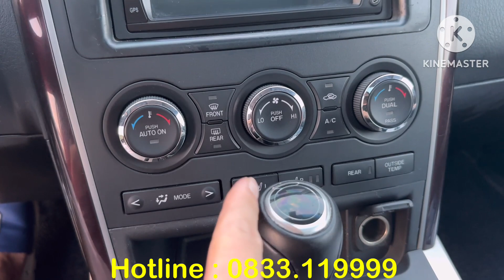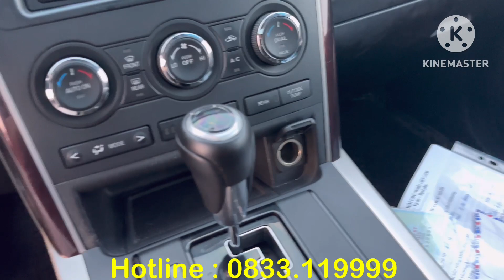7 Chỗ Nhập Nhật Mua 2,1 Tỷ Máy Móc Nội Thất Còn Đẹp 99% Em Bán Lỗ 1/4 ạ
❤ Kênh Thông Tin Chính Thức Của HOÀNG KHƯƠNG aAuTo ❤️